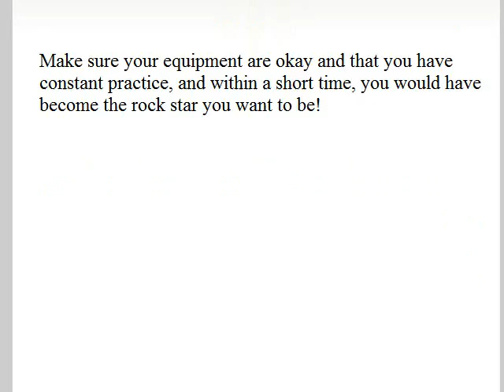Electrify your audience with your electric guitar